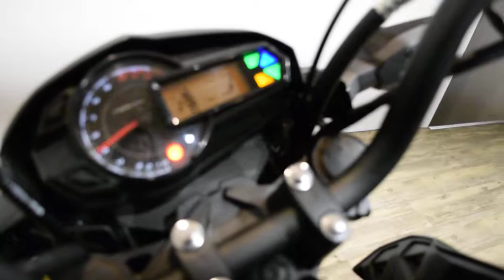2018 Kawasaki Z125 Pro | Used motorcycle for sale at Monster Powersports, Wauconda, IL